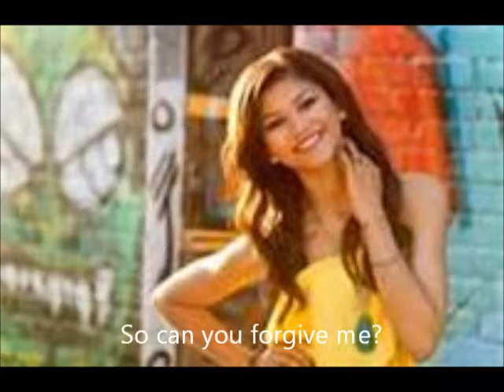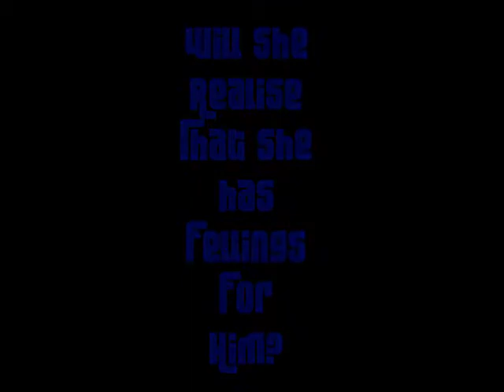Too Close: A Shake it up Love Story *Trailer*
This is Mostly Reuce But there will Be Gece and Tynka
First episode:October 16
P.S. I notice that People Have been doing Shake it up Love stories but they Never have one for Deuce and Tinka. I mean If you watch Shake it up You'll notice that Deuce calls Tinka Beautiful alot So I Might Do A Teuce Love story too. And Also Is it true that Liam and Danielle Broke Up?! Please Tell me